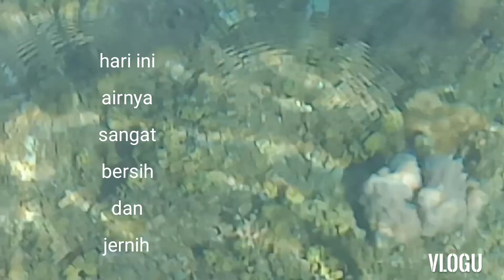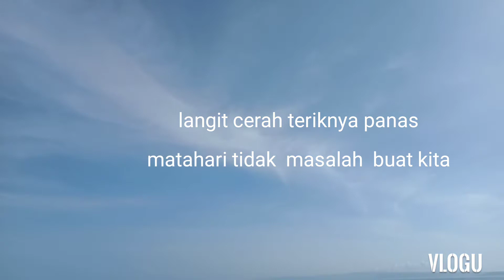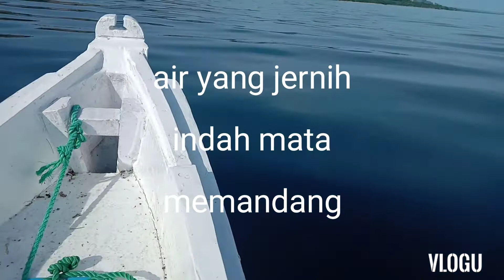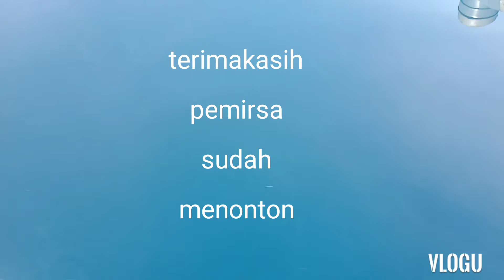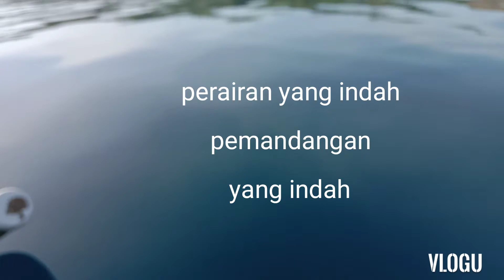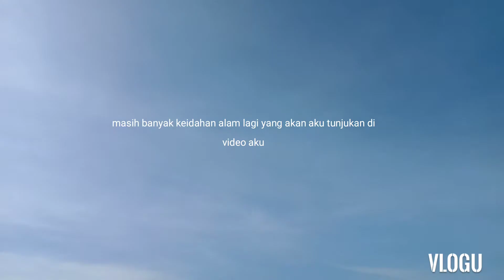my trip@ mengelilingi perairan batu gong - dan pantai hawai Kanar sumbawa